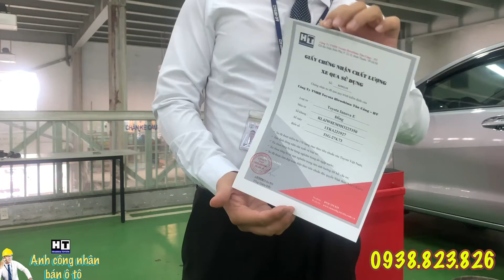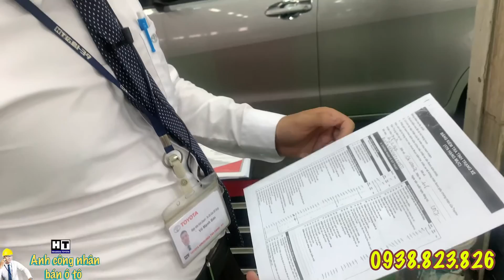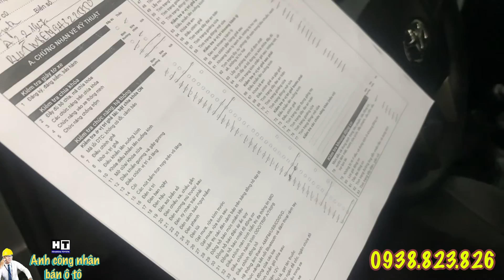Giá xe hơi cũ chính hãng liệu giá có cao?????? 176 hạng mục là gì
Chào bà con,
Rất nhiều bà con hay thắc mắc với Mạnh Sơn tại sao giá xe cũ tại đại lý chính hãng giá lại cao. Do cty mua đắt hay vì lý do nào đó.
Tất cả đều được chọn lọc kỹ càng trước khi mua nhằm đảm bảo 1 chiếc xe chất lượng - an toàn - mọi thứ minh bạch.

Toyota Hiroshima Tân Cảng đang thu mua rất nhiều dòng xe cũ hoặc trao đổi cũ lấy mới. bà con có nhu cầu liên hệ Mạnh Sơn ( anh công nhân bán xe nhé )
Anh Công Nhân bán xe
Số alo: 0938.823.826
Địa chỉ: 220 Nguyễn Hữu Cảnh, Phường 22, Quận Bình Thạnh, Tp.Hồ Chí Minh.